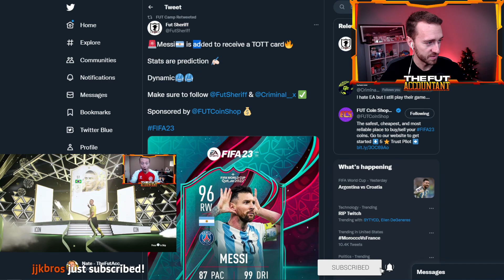Team of the World Cup LEAKS!